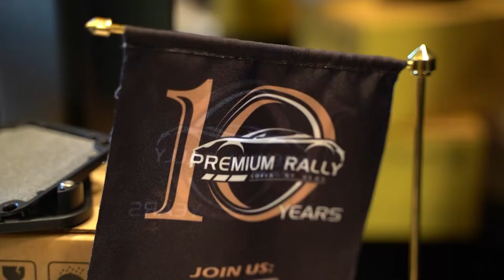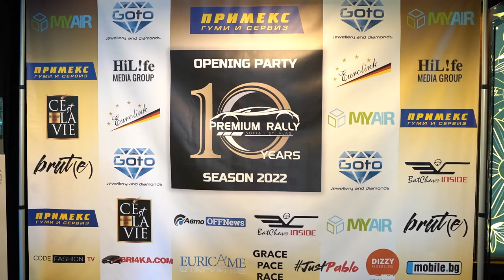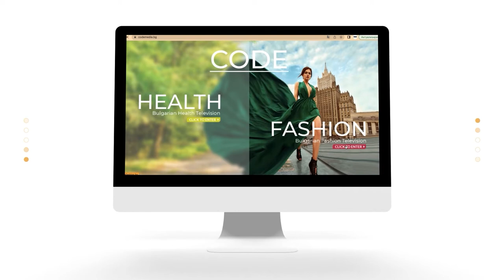10 години Премиум Рали София – Свети Влас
През изминалия четвъртък 02.06. се проведе Откриващото Парти на Ралито за суперавтомобили. То се състоя в столичния ресторант и клуб C’est La Vie.
Пред заведението можеха да се видят впечатляващи автомобили от марките Ferrari, McLaren, Lamborghini, Mercedes-Benz, Porsche и много други.
На Събитието за първи път в България бяха представени часовниците от бранда на Philipp Plein, чийто ексклузивен представител са GOTO: Бижутерия и Диаманти. За безопасната среда се бяха погрижили от MyAir – техните уреди за дезинфекция на въздуха бяха един от акцентите на вечерта. Стремежът на иновативната компания е да спомогнат за създаването на една защитена среда, което несъмнено бе постигнато по време на Събитието.
Участници, партньори и приятели на Премиум Рали София – Свети Влас се събраха, за да научат повече за плановете на организаторите през Сезон 2022. Ралито, превърнало се в традиция за всички с бензин в кръвта, се провежда за
10-та година и ще се състои на 22 – 25 юни. Основни дестинации тази година са Хотел “Маринела”, гр.София, Свиленград, Истанбул и пистата на Formula 1, и Марина “Диневи”, Свети Влас.
Очаква се към Събитието да се включи и турски клуб за суперавтомобили.
Основен партньор за Сезон 2022 са “Примекс – Гуми и Сервиз”,които са подготвили впечатляващи награди за първите три места в Ралито.
Календарът на Премиум Рали София – Свети Влас тази година включва международни партньорства, нови дестинации и спортни изпитания в чужбина.
Традиционно, сезонът на суперавтомобилите ще бъде закрит с трак уикенд на писта Серес, Гърция през октомври. Всеки любител на екзотичните автомобили може да научи повече за предстоящите събития тук